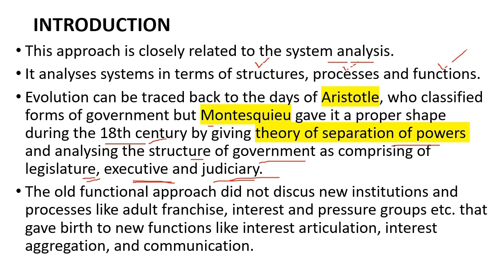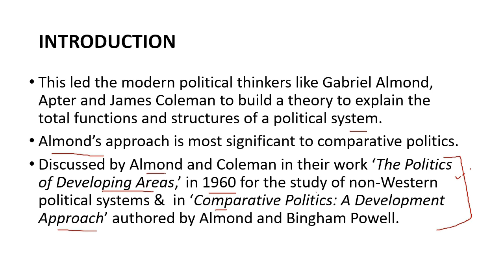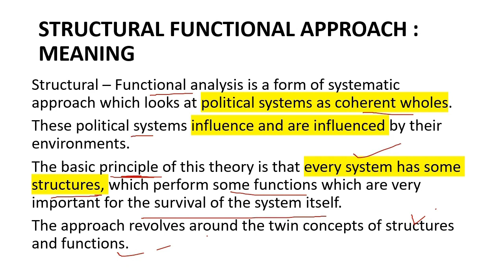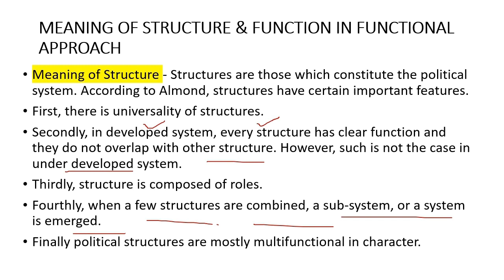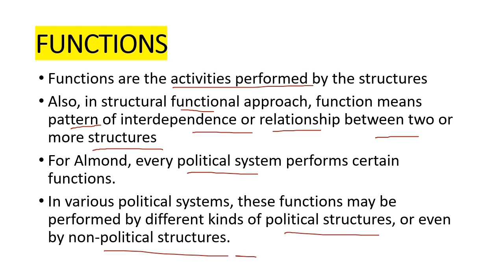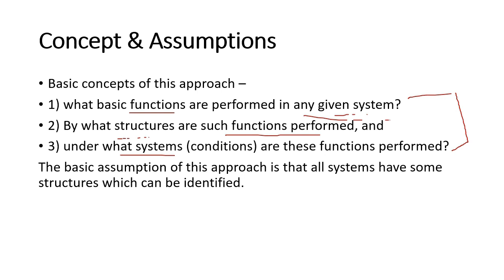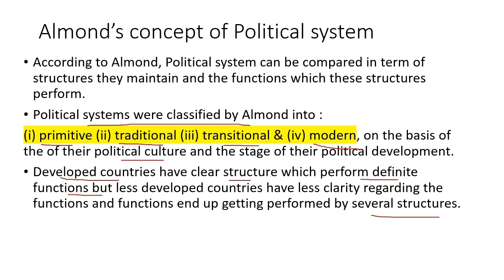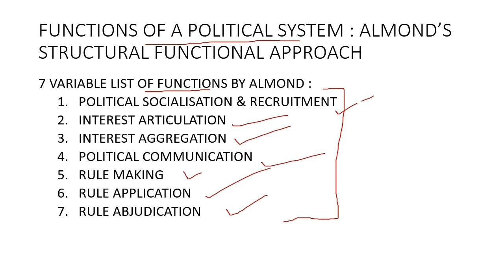Structural Functional Approach by Gabriel Almond II LyceumwithKSC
Hello Everyone, This is Dr. Komal Singh Chauhan and in this video, we will be discussing the Structural Functional approach and this is part 1 of the topic. Topics explored - Meaning, concept of structural functional approach and almond's concept of Political system. It is beneficial for all kinds - PSIR, UGC NET & MA

Time stamps
00:00 - 04:28 INTRODUCTION
04:29 - MEANING
10:55 - CONCEPT & ASSUMPTIONS
12:02 - Almond's concept of Political System

New videos are uploaded TWICE a week.

comparative politics lecture series,
comparative politics,
तुलनात्मक राजनीति
तुलनात्मक शास
structural functional approach
structural functionalism
structural functional approach by gabriel almond
structural functionalism approach,
structural functional approach in comparative politics,
gabriel almond comparative politics
modern approach of comparative politics,
modern approaches of comparative politics
komal singh chauhan
approaches to the study of comparative politics,
comparative politics modern approach
तुलनात्मक राजनीति के अध्ययन के उपागम
Lyceumwithksc
comparative politics,
comparative politics approaches,
comparative politics upsc
approaches of comparative politics
comparative politics ugc net,
raajnitik samajikaran
lyceumwithksc
komal singh chauhan
david easton political system in hindi,
input output david easton,
input output model,
david easton system theory,
david easton system analysis,
david easton